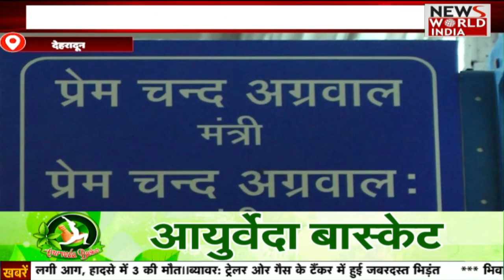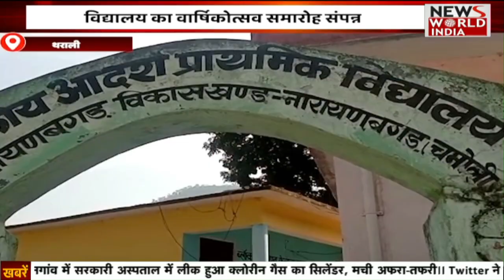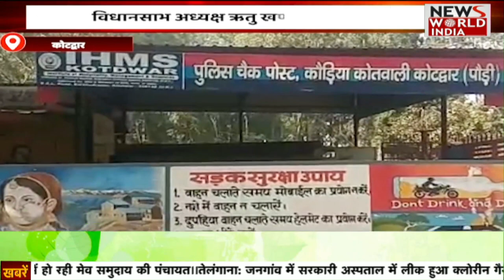1 बजें की बड़ी ख़बरें | Uttara Khand | Latest News | G-20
1 बजें की बड़ी ख़बरें | Uttara Khand | Latest News | G-20

Uttarakhand's Urban Development Minister Dr. Prem Chand Agarwal has held a review meeting with officials regarding the preliminary preparations for the G-20 summit, Minister Agarwal said that two meetings related to the G-20 are to be held in Uttarakhand. The first meeting will be held on May 25 to 27 and the second on June 26 to 28, he said that the delegates attending the summit will be accorded a grand welcome at Jollygrant Airport. Arrangements have also been made for the delegates to attend Parmarth Niketan and Ganga Aarti. ..

उत्तराखंड के शहरी विकास मंत्री डॉक्टर प्रेम चन्द अग्रवाल ने जी-20 समिट की प्रारंभिक तैयारी को लेकर अधिकारियों के साथ समीक्षा बैठक की है, मंत्री अग्रवाल ने कहा कि, उत्तराखण्ड में जी-20 से संबंधित दो बैठकें होनी हैं. ली बैठक 25 से 27 मई और दूसरी 26 से 28 जून को होगी, उन्होंने बताया कि, समिट में शामिल होने वाले डेलिगेट्स का जौलीग्रांट एअरपोर्ट पर भव्य स्वागत किया जायेगा डेलिगेट्स के परमार्थ निकेतन और गंगा आरती में सम्मिलित होने का प्रबंध भी किया गया है...